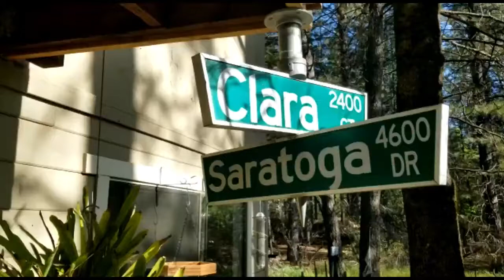Tillandsia, great for beginners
Tillandsia referred to as air plants. Farmer John shows how easy it is to display your Tillandsia garden on an old screen door. Tillandsias are great to plant for beginners!

Sustainable Seed Co. gives you simple, fast tips on how to grow from seed.  To check out some of our selections,